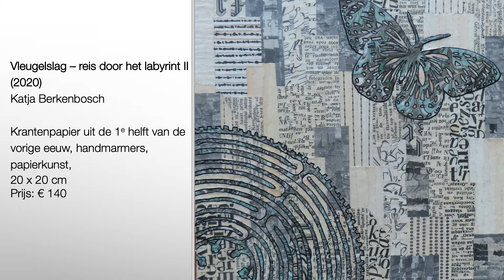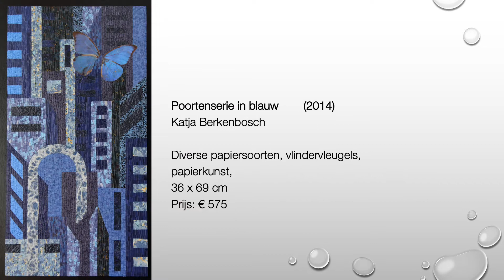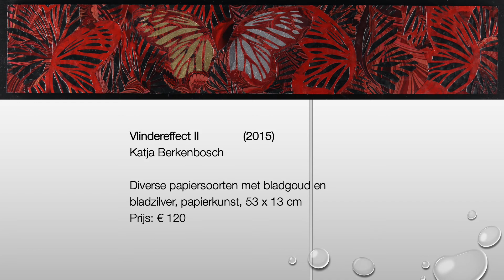Vleugelslag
Bekijk alvast de mooie werken van Katja Berkenbosch en Melissa Halley. Zij exposeren van 2  tot en met 31 oktober bij MLB Galerie